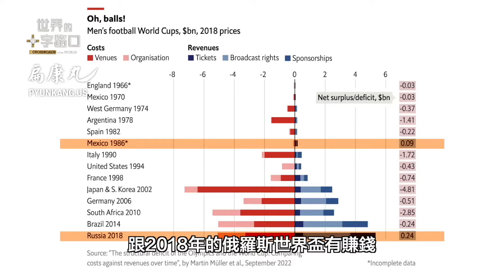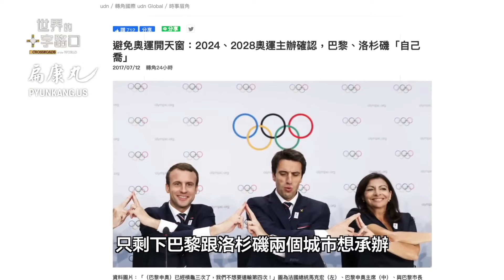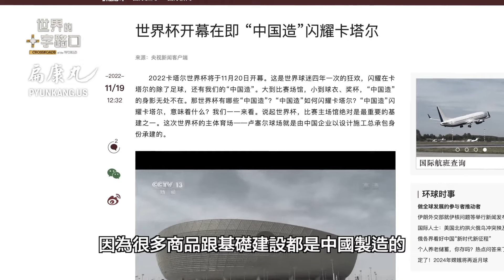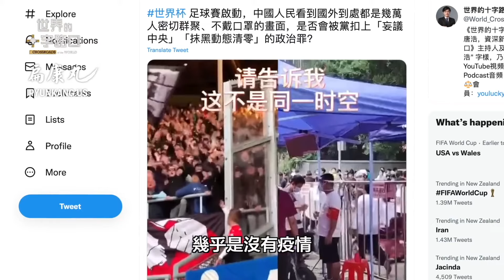[短版] 世界盃影片版權問題！ ｜唐浩視界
四年一度的世界盃在沙漠國家卡塔爾正式登場，創下多個「史上第一」的新紀錄，同時也成為史上最燒錢的世界盃。這次世界盃有哪些重要看點？又締造了哪些新紀錄？傳奇球星梅西與C羅最後一次參賽？中國隊沒踢進世界盃，但為何中共官員猛蹭世界盃，卻反而自取其辱？此外，近日中國各地頻傳十幾歲中學生離奇失蹤，下落難覓。究竟這些失蹤案件背後，是否牽扯什麼恐怖黑幕？本集節目，與您探討。

🎯 00:00 2022年11月22日 影片
🎯 00:45 話題一：C羅梅西最後一戰 最燒錢世界盃登場
🎯 15:52 話題二：中國頻傳中學生離奇失蹤 牽扯血腥交易？

⭕️ 請關注「世界的十字路口」：
秋山夜

山寺鳴晚鐘
片月掛秋峰
城滿萬家火
落愁三兩松

卡塔爾世界盃登場，梅西C羅最終戰役？史上最燒錢，錢燒到哪兒去？中共硬蹭賽事沾光，意外自取其辱？中國頻傳中學生離奇失蹤，牽扯恐怖黑幕？（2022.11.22）｜世界的十字路口 唐浩